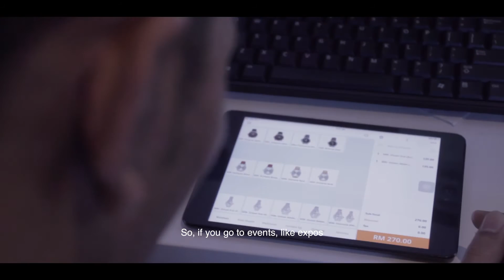The Sweet Secrets Of Counter Clockwise Technology // MEM Watches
“A good watch will tell you the time. A great watch will tell you a lot of things.”

One fine day, Tsuey, StoreHub's Customer Success Champion ventured out to the headquarters of MEM Watches in Seri Kembangan, Selangor to learn their story behind their signature counterclockwise watches. Amazing stories are meant for sharing, so here it is.

MEM Watches is not just a brand; they want to be a symbol in inspiring people to be the change the world needs and not what society wants.